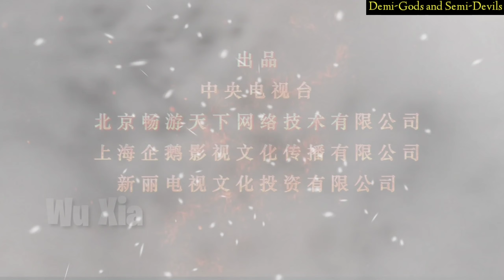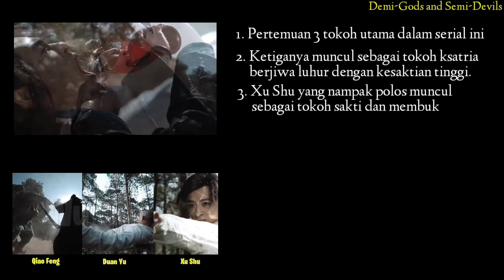3 saudara angkat menggegerkan dunia persilatan|Qiao Feng,Duan yu,Xu Shu |Demi God's and Semi Devil's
Qiao feng, Duan Yu dan Xu shu adalah 3 saudara angkat dalam salah satu karya Jin yong berjudul  "pendekar negeri Tayli" atau orang lebih mengenalnya dengan judul "Demi Gods Semi Devils"

Di video ini adalah salah satu moment terbaik dalam kisah itu, yaitu saat pertama kali ketiganya bertemu disaat Qiao feng dalam kondisi terancam oleh seluruh sekte di tanah wulin, karna fitnah keji yang dijatuhkan padanya.

berikut ini adalah beberapa konten yang pernah kami buat dan mungkin membantu Anda untuk memahami banyk hal yang rumit dalam kisah demi gods and semi devils.